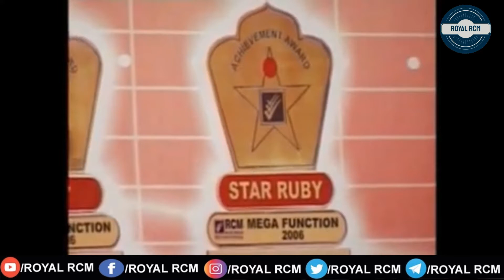RCM in Punjab | Dr Gagandeep Singh | ROYAL RCM OFFICIAL